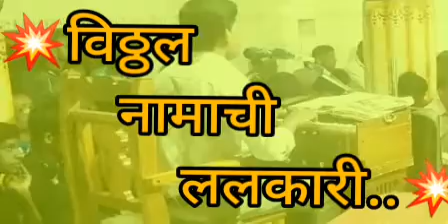गजर = विठ्ठल नामाची ललकारी_बुवा = संदेश बांदेलकर🌟बोर्देकर प्रासादिक भजन मंडळ,भोईचे केरवडे_कुडाळ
✨बोर्देकर प्रासादिक भजन मंडळ,भोईचे केरवडे✨
स्थळ = लिंगेश्वर मंदिर,तुळसुली
*बुवा = संदेश बांदेलकर*
*पखवाज = दादा परब*
*तबला = गौरव पाटकर*
*झांज = शैलेश बांदेलकर*
*👆🏻_माझ्या या Youtube Channal असेच नवनवीन व्हिडियो आपणांस आवडल्यास जरूर. *
*👍🏻Like करा*
*🎨Comments करा*
*☺Share करा*
*आणि ह्यापुढे असेच दर्जेदार Video पाहण्याकरिता आपल्या ह्या Channel ला*
*व समोर दिलेल्या 🔔 वर Click करा☺️*

*🙏🏻〽धन्यवाद 〽_ 🙏🏻*

*।।। 🙏🏻कृपा त्या गणरायाची🙏🏻।।।*